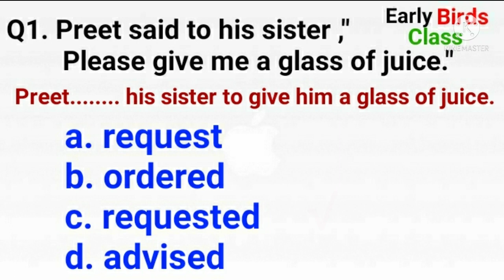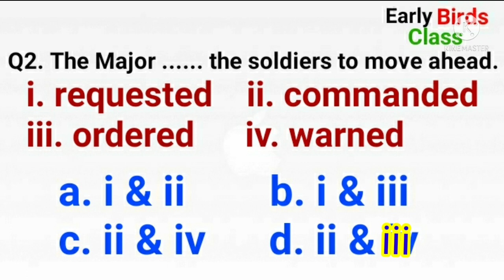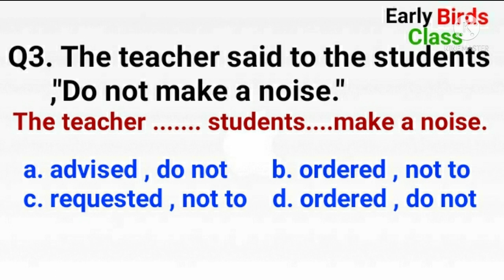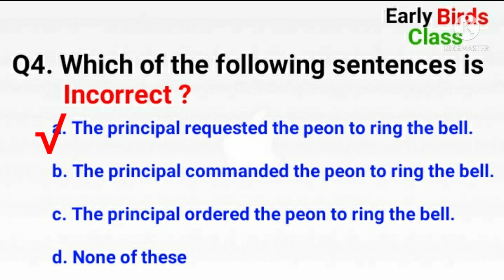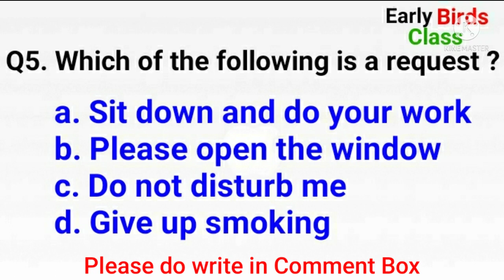MCQs based on requests and commands|Class10|9|Grammar|Term1|2021-22|CBSE